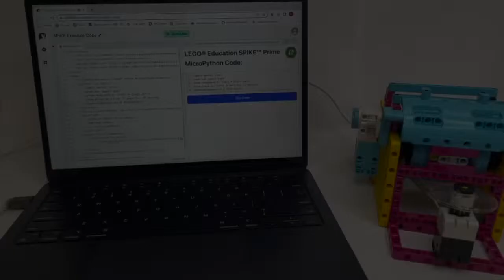PyScript Egg Roller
The attached Lego uses MicroPython. All controlled via webUSB.